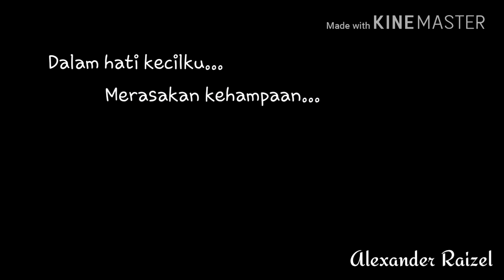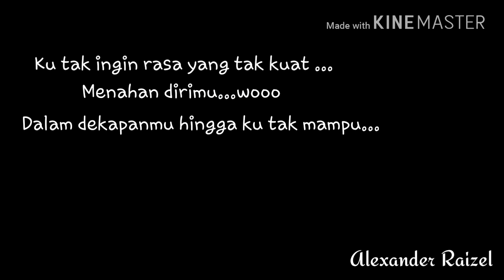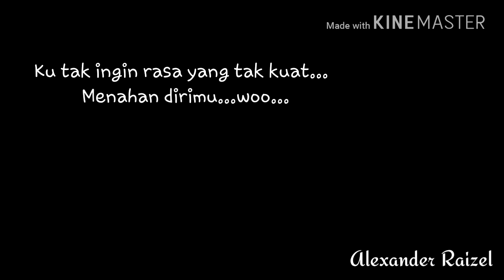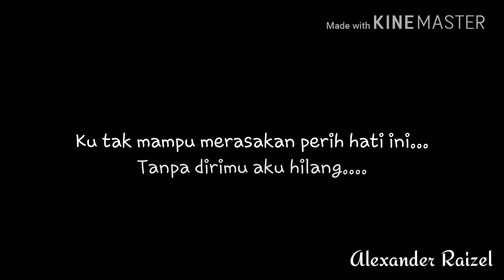Rapuh-RED WINE || Lyric Video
The first Single of Red Wine